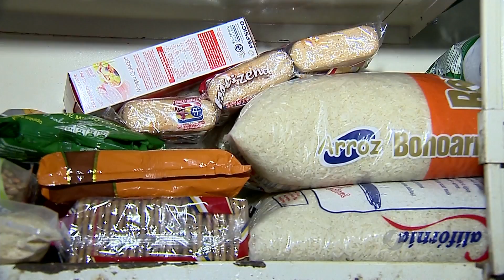Bebê com paralisa cerebral consegue doações